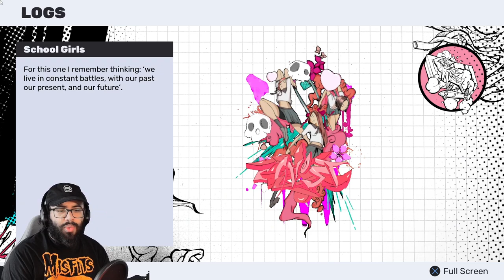This Game Is SOOO SICK!!! - RKGK / Rakugaki Playthrough Part One